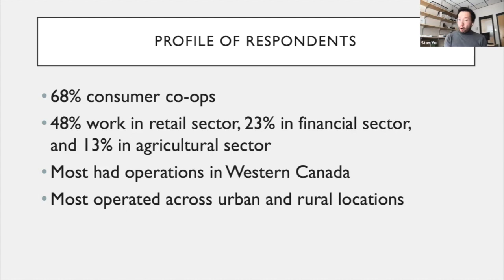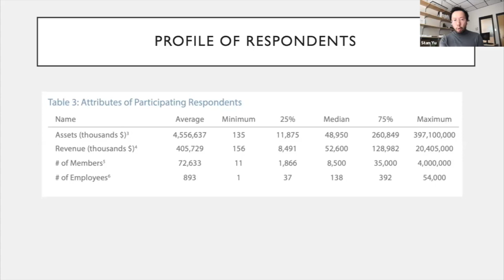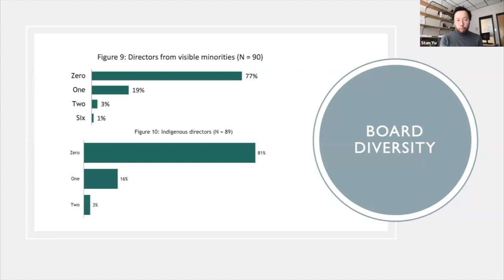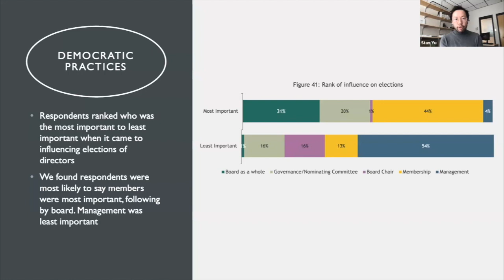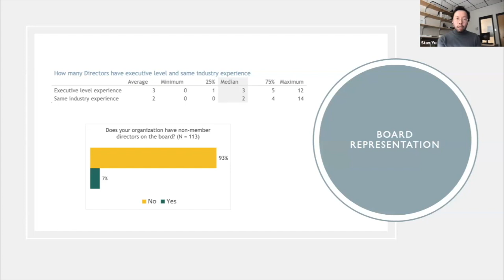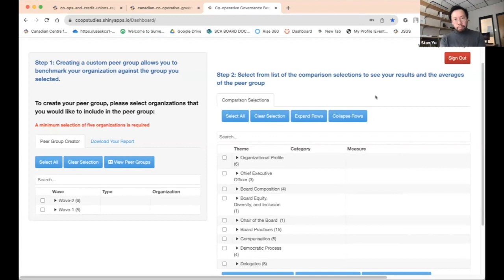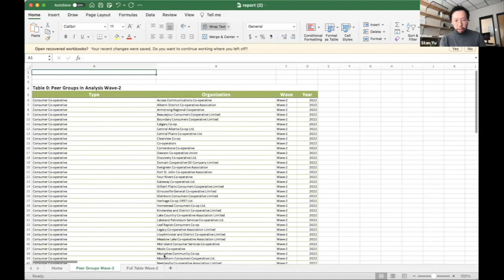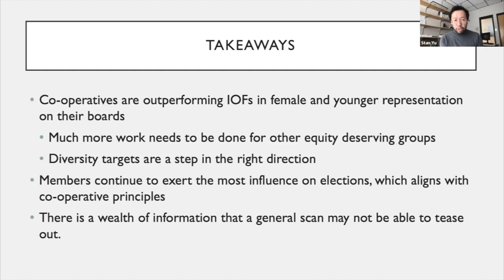Co-op Conversation: The State of Co-operative Governance Practices in Canada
The Canadian Centre for the Study of Co-operatives' (CCSC) monthly Co-op Conversations is an online gathering for co-operative sector professionals to learn from others in the field and exchange information in a casual setting.

This month's Co-op Conversation featured The Canadian Centre for the Study of Co-operatives' own, Dr. Marc-André Pigeon and Stan Yu. What do co-operative governance practices look like? Theory predicts they should be different from investor-owned firms but are they? Using data gathered from the second (2022) wave of the Canadian Co-operative Governance Survey, Marc-André Pigeon, Director and Strategic Research Fellow at the Canadian Centre for the Study of Co-operatives (CCSC), and Stan Yu, CCSC Research and Communications Coordinator, will share some comparative results from their 2023 study, Report from the Boardroom providing a snapshot on key co-operative governance topics such as board diversity, succession planning, and democratic decision-making.

As these events consists of a presentation, a broad conversation, and small group conversations, for the recording, only the presentation and broad conversations are captured.